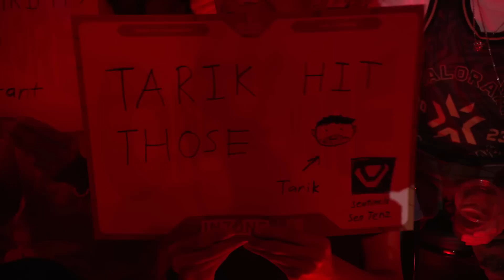Natus Vincere vs Loud - VALORANT Champions - Group - Bind Map 3